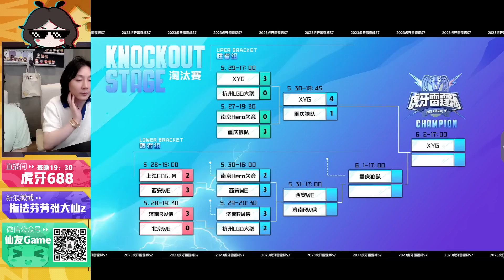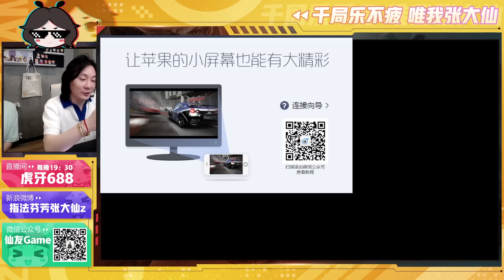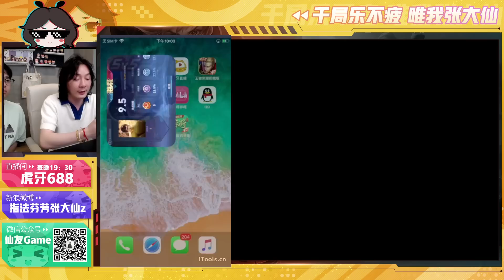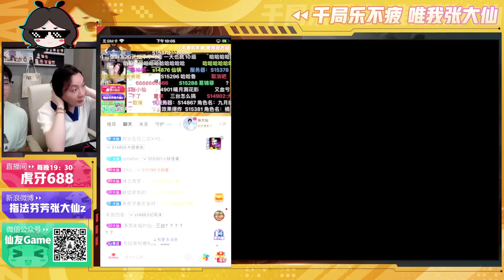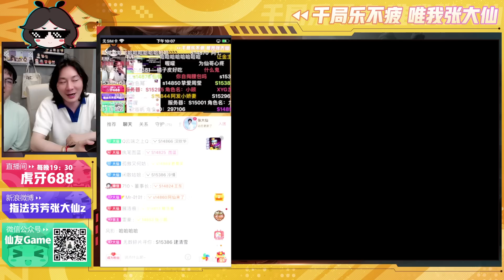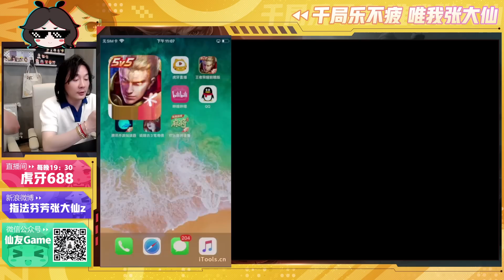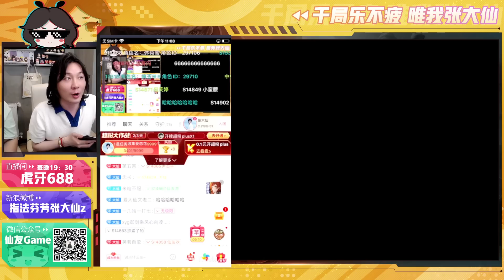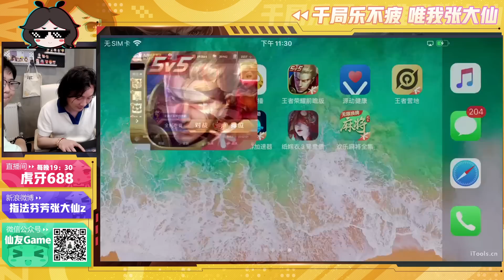【指法芬芳张大仙】官方频道5月30日录播回看：麻将